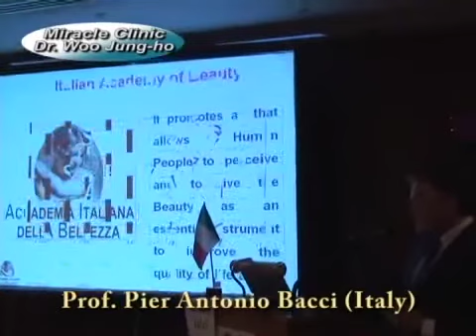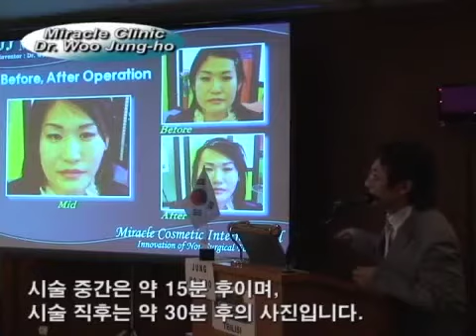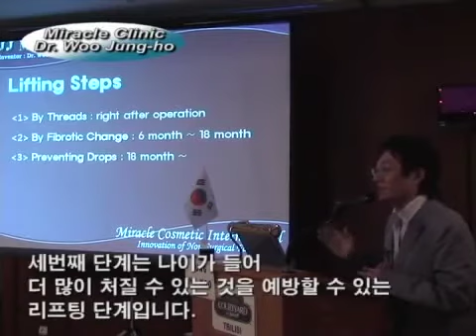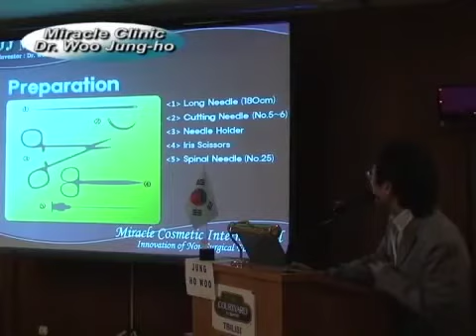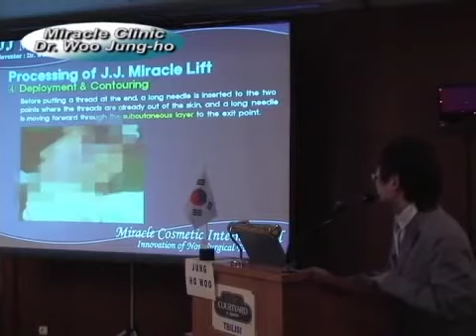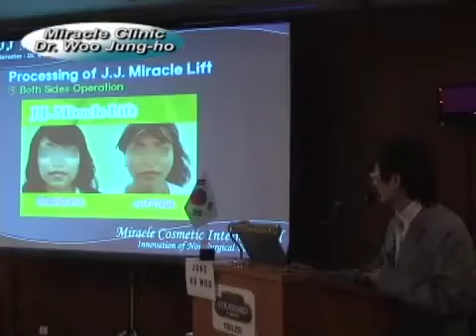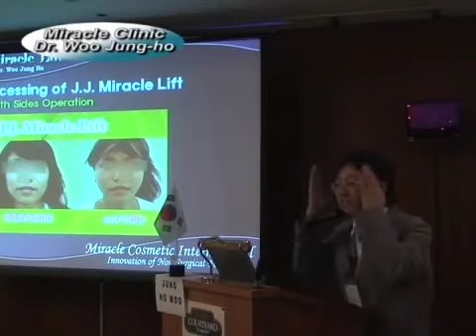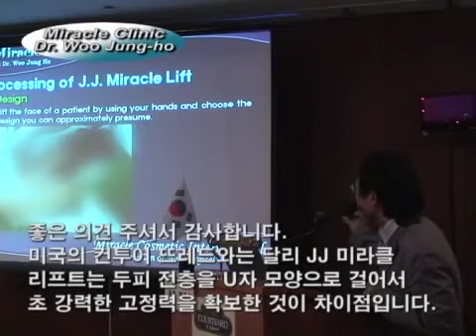♥압구정미라클 우정호원장 조지아Georgia 미용성형학회에서 JJ 리프트 강좌♥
헐리우드 성형계에서 극찬한
압구정미라클 JJ리프팅!!!
시술즉시효과 긴~유지 기간으로
이미 아는 사람들은 다 안대!

1만회 이상 시술!
1천회 이상 시술후기 기록!
리프팅 시술 후
다음날 직장에 출근할 만큼 붓기와 멍이 거의 없는 진보된 테크닉 보유!!
압구정미라클 클리닉에서는 미라클을 희망이라고 부른다.
처진 얼굴만 리프팅 업을 시키는 것이 아니라 팔자를 펴주게 하고 우울증 같은 심부볼을
15분만에 깔끔하게 처리하여 준다
미라클은 기적뿐 아니라 질병과 노화에 싸우는 인생에게 기적과 희망을 안겨준다는 의미이다.
J.J. 는 Jesus Junctional 의 약자이며 지금은 미친 V 리프팅이라는 닉네임도 가지고 있다.
미국 Fox TV News 에서 비절개 실 리프팅 혁명이라고
우정호원장의 개발된 실 리프팅을 소개하며 방영하였다.
미국 헐리우드 전문 성형외과 유태인 Dr. Jole의사는 우정호 원장을 초빙하여 실 리프팅은 전수받은 후 헐리우드 연예계에도 실 리프팅을 퍼뜨렸다.
또한 일본의 유명 성형외과 대형체인점 쇼난과 시로모또 병원들 50여개 병원의사들은 우정호원장의 JJ 미라클 리프팅을 전수받은 수료증을 자신들의 홈페이지에 앞다투어 내걸었다.
유럽학회에서는 실리프팅 창시자 러시아 슐레마니츠 박사까지도 비상한 관심을 보였으며 이후
동영상에 소개된 것 같이 루마니아. 시리아의사들까지 압구정미라클로 방문하여 시술을 배우고 돌아가는 그야말로 한류성형의 기적이 일어난 것이다.
최근에는 줄기세포를 자신의 지방40cc 정도를 체지방에서 체취하여 1억 cell의 줄기세포를 3시간만에 추출정제한 후 신체에 주사하면 신체의 모든 기능을 재생활성화하며 면역력을 높여주는 SVF시술을 시행하고 있으며 이에 서울대학병원과 공동으로 임상연구를 진행하여 한층 더 진보된
줄기세포시술력을 보유하게 되었으며 시사매거진에서도 이를 표지기사로 화제를 삼은 바 있다.

❤ 미국 Fox TV 뉴스 방송 'Dr. Woo 리프팅 혁명'
❤ 일본 대형성형그룹 홈페이지 게재 '닥터 우정호'
❤ 유럽 유명 의사들도 극찬하며 소개하는 우정호 원장의 '미라클JJ리프팅'(인터뷰)

✔압구정미라클 공식채널

유튜브 & 페이스북
압구정미라클 검색해주세요!

인스타그램
카페
전화
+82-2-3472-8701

✔압구정미라클 실리프팅이 궁금하다면?

WECHAT miracle_888888
LINE miracleps77